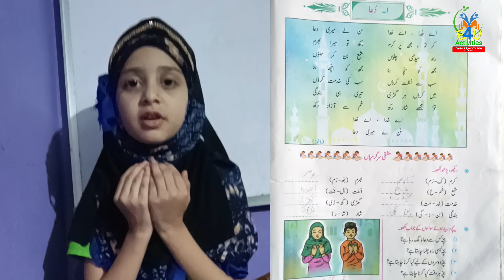۱ - دعا | اے خدا اے خدا | جماعت دوم اردو | آیت عائشہ | کلاس ٹیچر لئیق احمد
جماعت دوم کی دعا اے خدا اے خدا ایت عائشہ کی اواز میں

🪀🪀🪀🪀🪀🪀🪀🪀How I completed My Training
Swadhyay PDF kaise bnaye
Google Drive Folder kaise bnaye
Google Drive ko anyone can link kaise kare
App p login kaise kare
Forget Password Process kaise kare
My Training's WhatsApp Group
Login Problem PDF problem Swadhyay
Swadhyay or Test kaise kare
SCERT ko email complaint kaise kare
Registration Number kaise malum kre
Certificate k liye ye points check kre
Test, Swadhyay, Feedback, Certificate
Profile Update kaise kare
Feedback me swadhyay ki link upload Krna